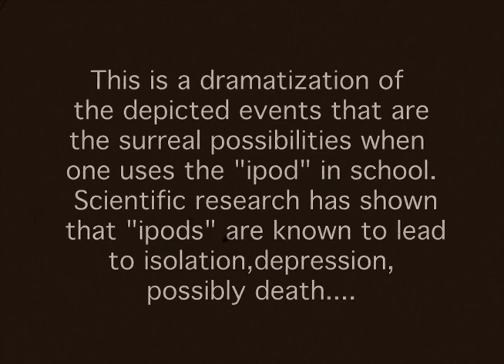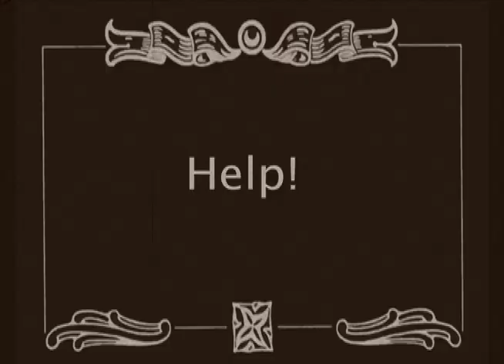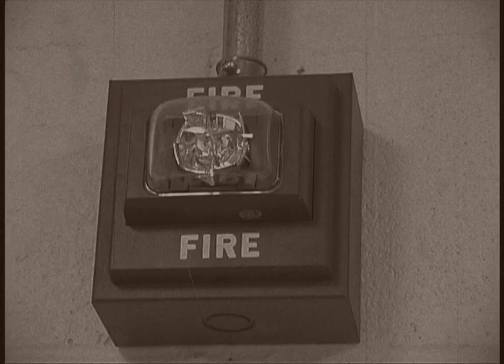iPods banned from highschool for safety of students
Our highschool banned the use of iPods, or any other electronic devices because they thought they would pose a "threat" to our learning.  We made this video as our response and they actually play it on the school t.v.'s.  AND we made it a silent film because the t.v.'s  dont have any volume.